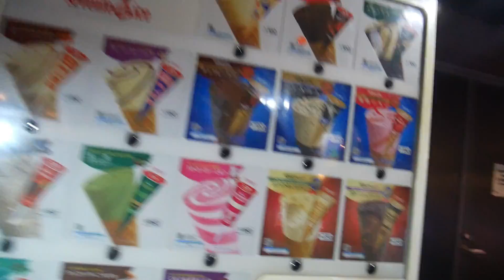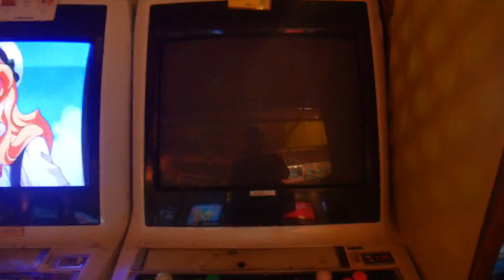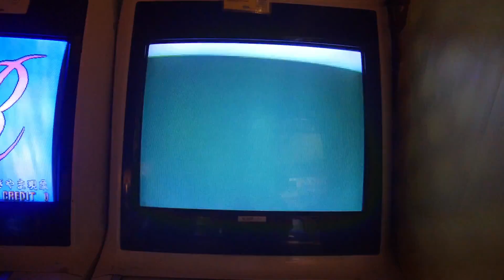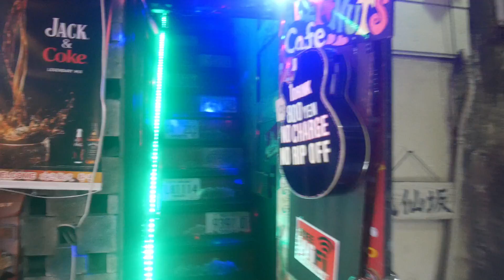[JAPON - VLOG 5] - FÊTE DU DRAGON À ASAKUSA, SUKIYAKI DU COSMOS ET ICHIBAN JAPAN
Ohayoooo le amis,

On se retouve aujourd'hui pour la 5ème journée de Vlog au Japon.
Au programme,  un début de journée tranquil à Asakusa où se déroulait  la fête du Dragon  - Kinryu No Mai, un sukiyaki des dieux à Butasute, ballade à Nakano où on a pu rencontrer Ichiban Japan et Lucasstv par hasard , Retro Gaming à Mikado et pour finir, un petit verre à Golden Gai. Une petite journée chill dans Tokyo. C'est coool

Et pour encore plus de contenu, sur tous les pays et endroits que j'ai pu visité, direction :

Encore merci les ptits sushis :'(

Et pour soutenir les projet, en regardant une petite pub ou par don :

(j'ai bien besoin d'un stabilisateur lol)